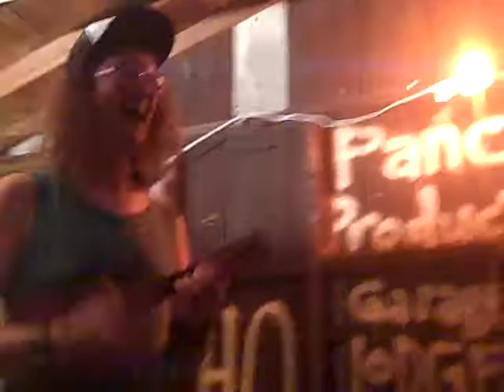Googolplexia - "History" @ PPHQ Garage Lodge 08/10/2014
Thanks for the request, Seaby!  Thanks for the beautiful accompanying vocals Delia!